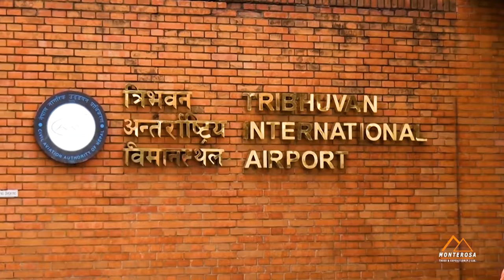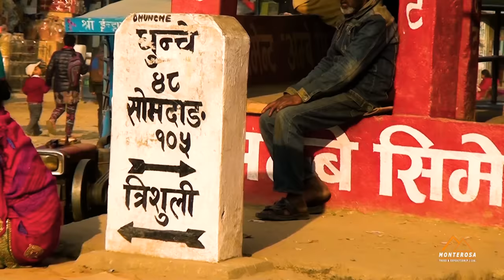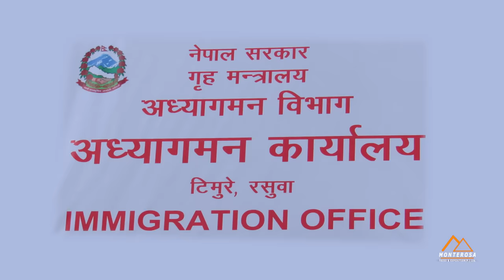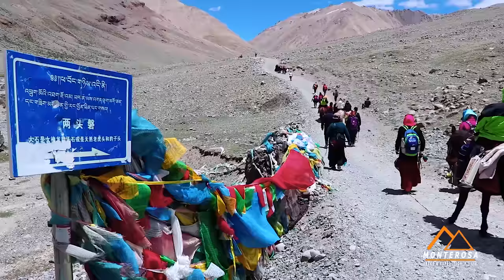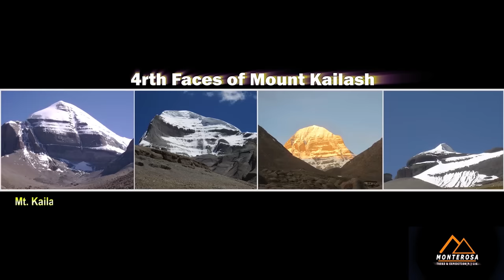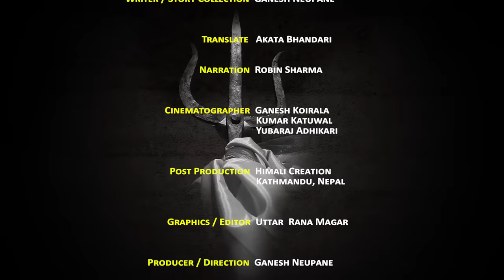Mount Kailash Yatra information tour 2023 || Kailash Darshan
Mount Kailash Yatra information tour 2023 || Kailash Yatra
Mount Kailash Yatra information tour 2023
Mount Kailash Manasarovar tour Yatra by overland  Tibet 2023
Mount Kailash tour by overland Kerung to Kerun  2023
Kailash Tour
Kailash Darshan tour 2023
Visit Kailash Manasarovar tour
Touch Kailash tour
Kailash Kora tour 2023
Kailash Yatra 2023
Kailash Manasarovar yatra
Manasarovar for Hindi
Kailash Manasarovar Darshan

Short Kailash Itinerary:

08 June 2022 Day 01: Arrival in Kathmandu before 10:00 A.M.
09 June 2022 Day 02: Rudra Abhishek, sightseeing Jalnarayan
10 June 2022 Day 03: Fly to Gonggar airport & drive to Lhasa
11 June 2022 Day 04: Sights in Lhasa including Potala Palace
12 June 2022 Day 05: Drive Lhasa to Shigatse 3782m.- Hotel
13 June 2022 Day 06: Drive Shigatse to Saga 4640m. & hotel
14 June 2022 Day 07: Drive to Holy Manasarovar Lake & stay
                                 Full moon night in Manasarovar Lake
15 June 2022 Day 08: Spiritual ritual Pooja and drive Darchen
16 June 2022 Day 09: Drive to Yam Dwar, start walk –Dirapuk
17 June 2022 Day 10: Visit Charan Sparsh north side of Kailash
18 June 2022 Day 11: Trek to Dolma La 5636m. & Zuthulpuk
19 June 2022 Day 12: Trek to Chongdo, drive to Darchen Saga
20 June 2022 Day 13: Drive to Shigatse and overnight at hotel
21 June 2022 Day 14: Drive to Lhasa overnight Hotel in Lhasa
22 June 2022 Day 15 Drive to airport flight back to Kathmandu
23 June 2022 Day 16 Transfer to Kathmandu airport departure

Chapter added
0:00 - Introduction Kailash Manasarovar Darshan tour
2:34 - Time is Arati Darshan in Pashupatinath temple
3:48 - Rudra Abhishek + Pooja in Pasupatinath Temple
10:37 - Manasarovar  Holy Bath and Rudra Abhishek
19:40 - Yam Dwar Kailash
20:23 - Fully 3 days Kailash Kora

Monterosa Treks and Expedition (P) LTD (Opened 1993 A.D.)

Face Book:
Monterosa Nepal (Monterosa Treks & Expedition)
Ganesh Neupane (Nepal tour Operator)
Monterosa Treks & Expedition